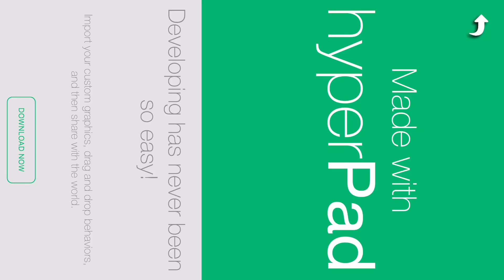Red Ball The Dark City Gameplay Walkthrough Part 1 ( iOS, Android)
🄷🄾🄻🄰 🄰🄼🄸🄶🄾  y Bienvenido a mi canal "TAP MOBILE GAME" y a un nuevo vídeo espero que les guste el contenido y si es así  deja tu buen like comparte este vídeo con tus amigos y no olvides 𝑺𝑼𝑺𝑪𝑹𝑰𝑩𝑬𝑻𝑬 me ayudarías un montón para seguir haciendo vídeos y cada vez de mejor calidad para ustedes de verdad espero que esta audiencia se convierta como en un 🅵🅰🅼🅸🅻🅸🅰.

🄷🄴🄻🄻🄾 🄵🅁🄸🄴🄽🄳 and Welcome to my channel "TAP MOBILE GAME" and to a new video I hope you like the content and if so, leave your good like share this video with your friends and don't forget ías would you help me a lot to continue making videos and each time of better quality for you, I really hope that this audience becomes like a 🅵🅰🅼🅸🅻🆈

📱APP DESCRIPTION

Red Ball 4 - Free

Red Alert!

Features:
- All-New Red Ball Adventure
- 60 Levels
- Epic Boss Battles
- Cloud Support
- Exciting Physics Elements
- Groovy Soundtrack